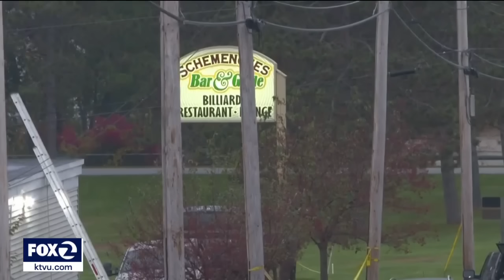Fearful Maine residents stay home amid massive search for suspect in killing of 18 people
Shocked and fearful Maine residents kept to their homes for a second night Thursday as hundreds of heavily armed police and FBI agents searched intensely for Robert Card, an Army reservist authorities say fatally shot 18 people at a bowling alley and a bar in the worst mass killing in state history.